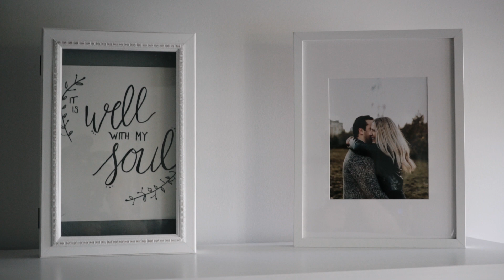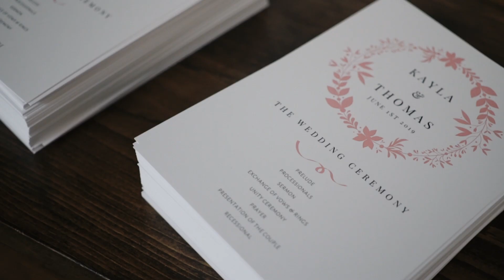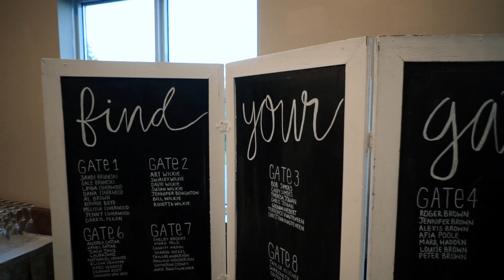"To Infinity and Beyond" | Kayla + Thomas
Kayla and Thomas both met working in an airport, so it only made sense to spend some of their wedding day there. It was SUCH a privilege to capture this wedding in Abbotsford, British Columbia. Thanks, Kayla and Thomas, for letting us be apart of your day!